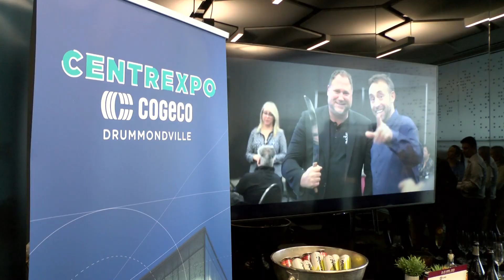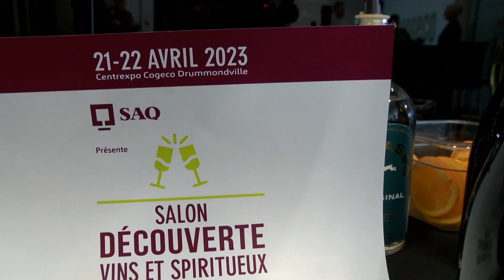Martin Ruel Président d’honneur Salon Découverte vins et spiritueux Centre du Québec